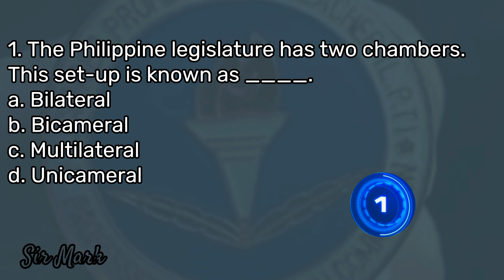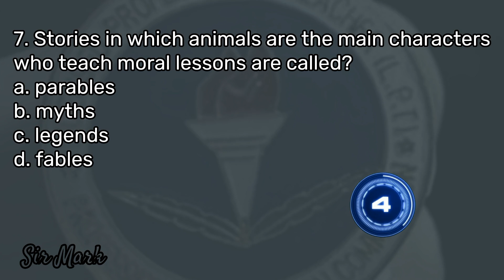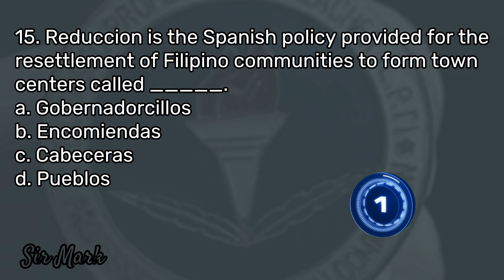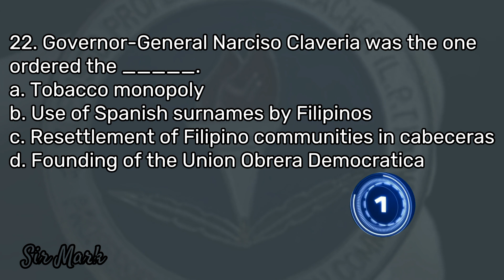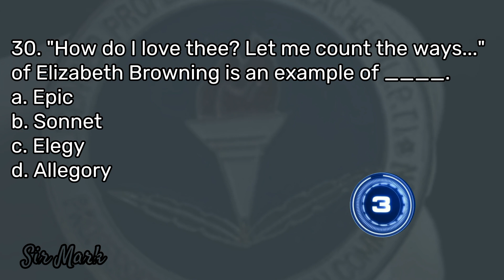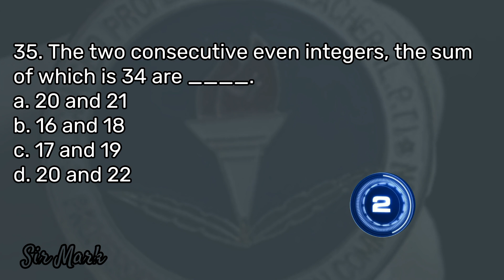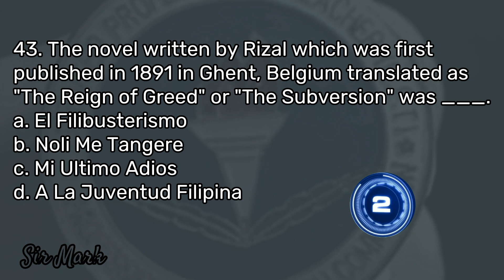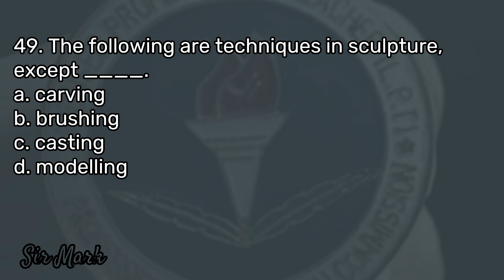GENERAL EDUCATION ACTUAL LEPT QUESTIONS | September 2023